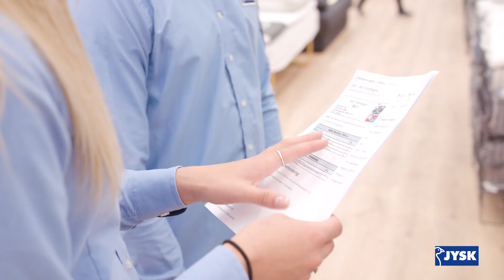Bliv salgsleder | JYSK